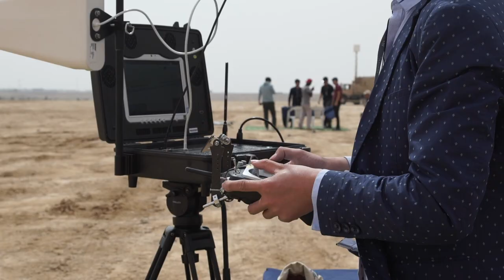UMEX & SimTEX 2018 Highlights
Highlights of UMEX 2018 - UNMANNED SYSTEMS EXHIBITION & CONFERENCE, and SimTEX 2018 - SIMULATION & TRAINING EXHIBITION AND CONFERENCE